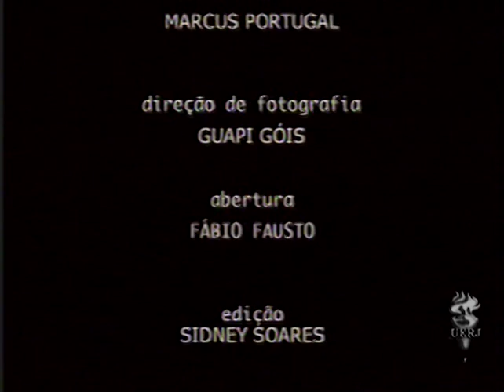Olhar Cidadão: Segurança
Programa especial sobre segurança focado na importância da participação no debate ir além da esfera policial, com a sociedade em geral tomando parte para que haja uma melhora na qualidade de vida. A antropóloga Haydeé Glória Caruso, representante da ONG Viva Rio, defende um melhor planejamento e uma qualificação da formação das forças de segurança pública. O sociólogo Geraldo Tadeu Monteiro (Uerj) destaca a estrutura autoritária da Polícia, herdada da ditadura militar, e corrobora a defesa de Haydeé sobre a participação ampla da sociedade na pauta da segurança, que busca universalizar o acesso à cidadania. Ambos concordam que a defesa de políticas de estado no âmbito da segurança não fique limitada aos mandatos dos governos estaduais, mas que se expandam através dos conselhos de segurança.

Convidados: Haydeé Glória Caruso, Geraldo Tadeu Monteiro, Leonardo Pedretti, Midian Veloso.

Ano: 2004